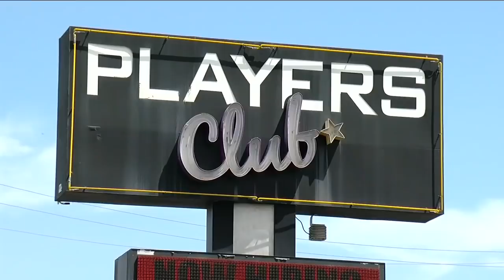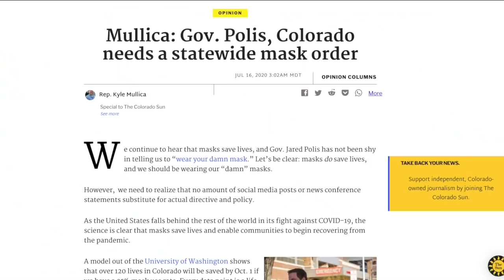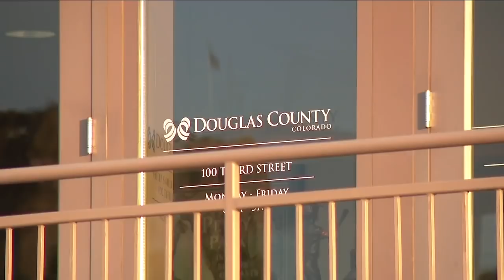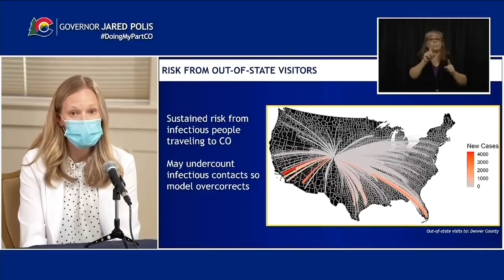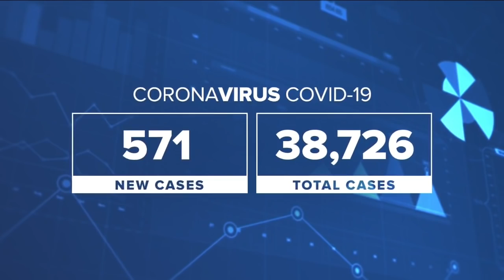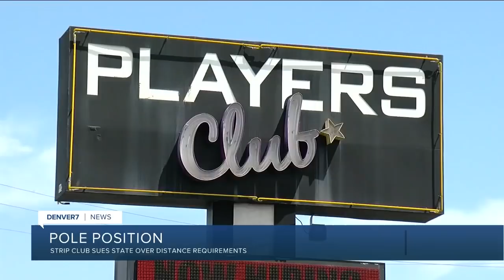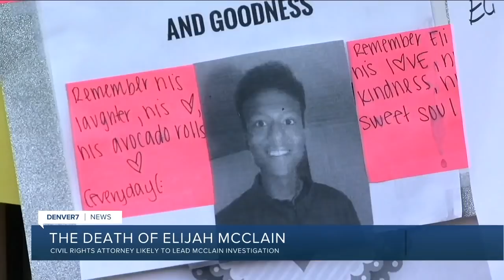Denver7 News at 6 P.M. | Thursday, July 16